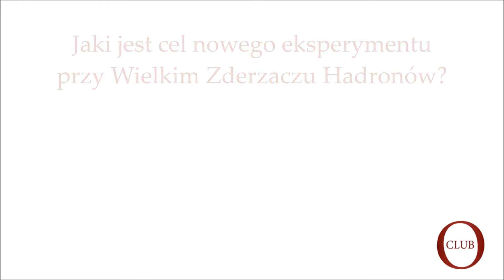Gość OtokoClub dr Sebastian Trojanowski o eksperymencie przy Wielkim Zderzaczu Hadronów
Cały wywiad z dr Sebastianem Trojanowskim z Uniwersytetu w Sheffield i Narodowego Centrum Badań Jądrowych o eksperymencie FASER

Z pomysłodawcą projektu FASER przy Wielkim Zderzaczu Hadronów rozmawialiśmy o eksperymencie, którego celem jest rejestracja tzw. długożyciowych cząsteczek, mogących stanowić sygnał istnienia ciemnej materii.

Jaką rolę Gość naszego portalu odegra w dalszych etapach projektu? Na jakiej w ogóle podstawie wnioskujemy o istnieniu cząstek, które nie zostały jeszcze odkryte? Czy pomyślny rezultat eksperymentu będzie dla świata nauki doniosłym wydarzeniem?